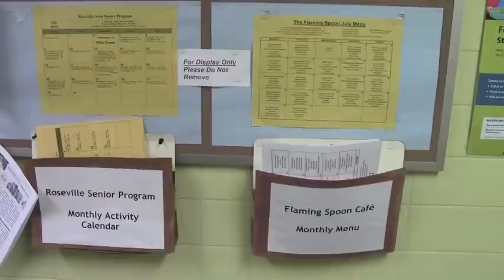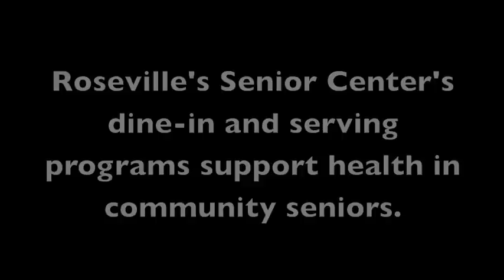Hunger-Free Minnesota Visits the Roseville Area Senior Program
The Roseville Area Senior Program offers drop-in dining and a Meals-on-Wheels program.